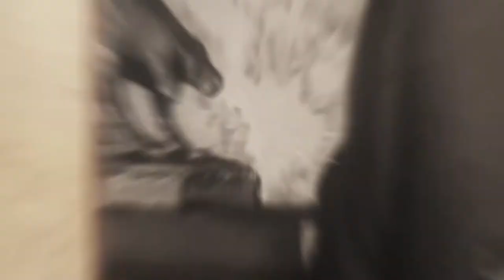Микола Доллєжаль – конструктор перших ядерних реакторів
Ім’я уродженця Оріхівського району Миколи Доллєжаля добре відоме фахівцям галузі світової ядерної енергетики. А от на батьківщині про нього знає не так багато людей. А дарма! Адже наш земляк є головним конструктором реактора першої в світі атомної електростанції. Саме за його кресленнями зводили найбільші АЕС Радянського Союзу. Як хлопчик з маленького запорізького села став видатним інженером зі світовим ім’ям, розкажемо у рубриці «Є що згадати».